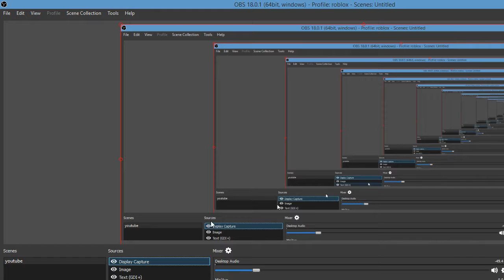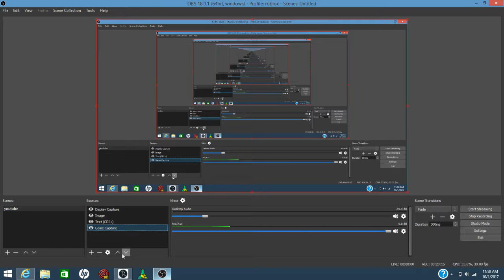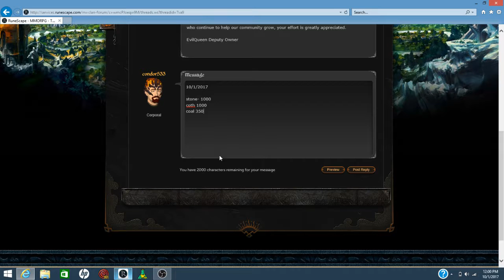hanging with and caping with The Weasel Den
to day we play runescape